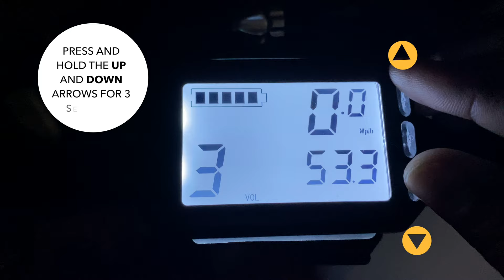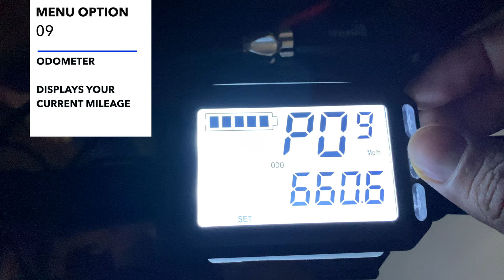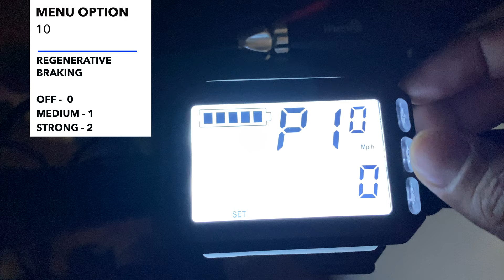Controller Menu Settings in English For The Kugoo G Booster Electric Scooter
BUY THE KUGOO G-BOOSTER
ELECTRIC SCOOTER ACCESSORIES & PARTS

Filming Equipment: GO PRO HERO 8

About ALMEDIA:
Welcome to Almedia, a channel for everyone with random, interesting and fun content. You will be able to view videos of travel, food, driving and much more. Let’s escape the stresses of day-to-day life and enjoy.